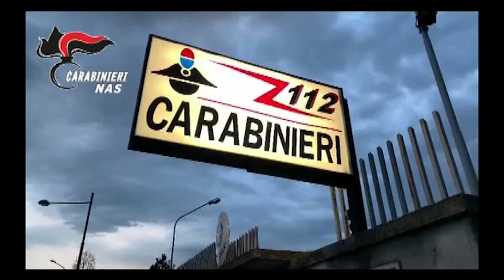DENARO IN CAMBIO DI TERAPIE A CASA, ARRESTATO MEDICO SULMONESE